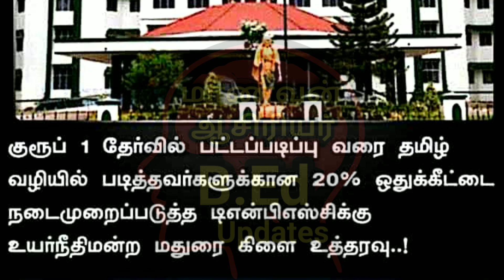TN SCHOOL TO COLLEGE TAMIL MEDIUN STUDENTS TN GOVT LATEST NEWS TN TAMIL MEDIUM STUDENTS HAPPY NEWS